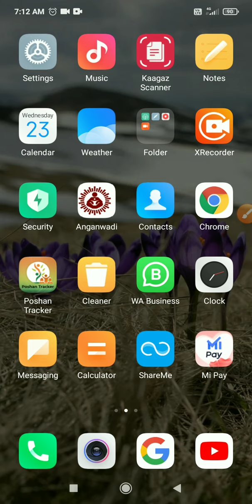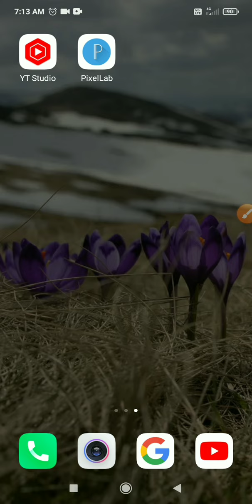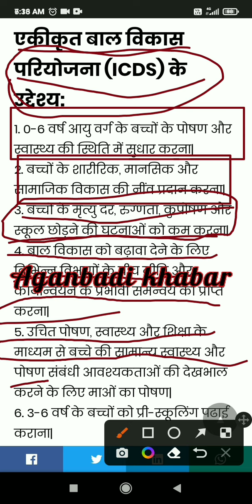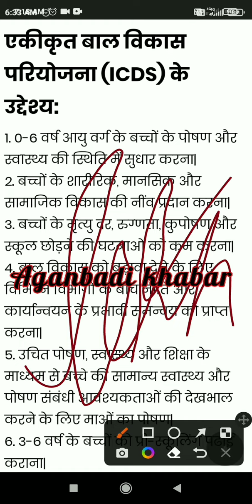आंगनबाड़ी सेविकाओं से पूछे गए महत्वपूर्ण प्रशन। aganbadi khabar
anganbadi khabar
anganbadi question
ICDS uddeshy
ICDS seva